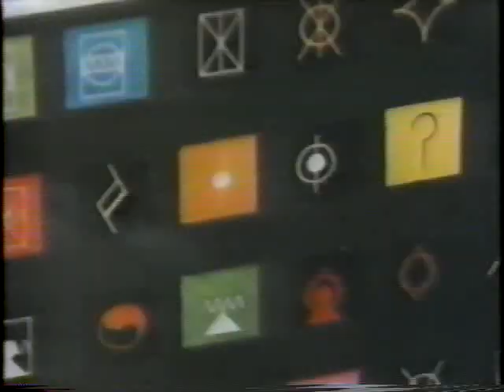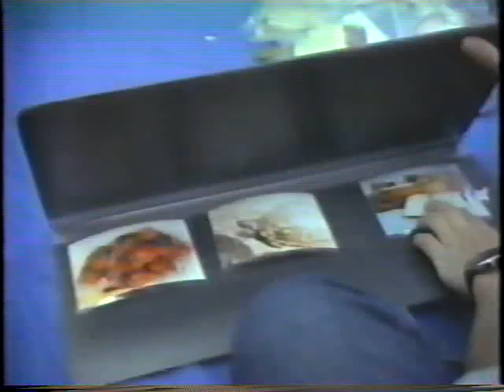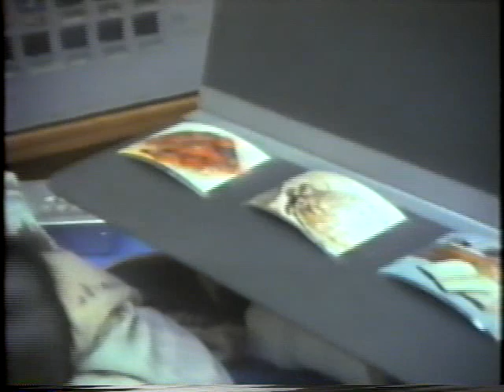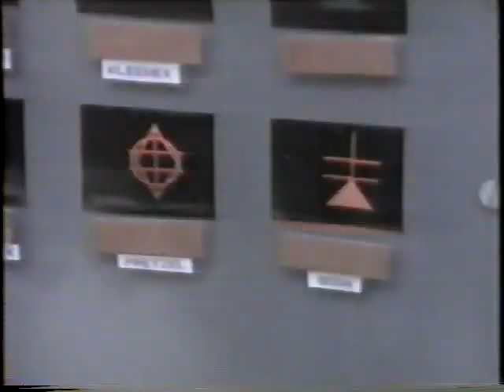Bonobos Kanzi and his sister acquire symbolic language in the forest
This video illustrates the contrast in the methods of language acquisition utilized within a single project.  The first attempt with Lana, looked specifically at symbols, syntax and conversational ability in a single chimpanzee. The second project looked at the ability of two chimpanzees to employ symbols to communicate with each other. The third project looked at the ability of an entire family of bonobos - across three generations - to acquire language in forest setting as they traveled from place to place to locate food. Humans modeled language as they would with a child, but did not drill it or use food rewards to teach symbols. The bonobos demonstrate high level of comprehension of spoken language in this setting.